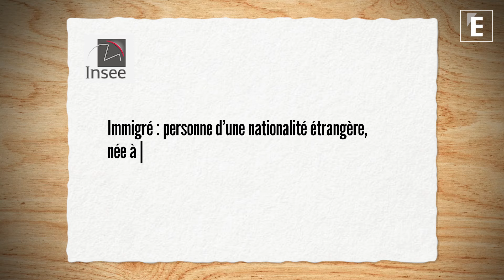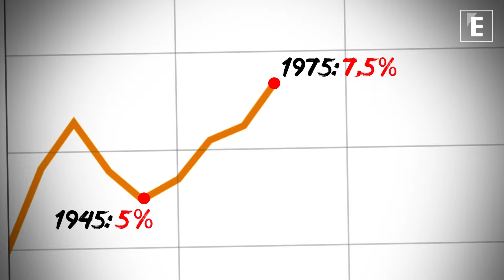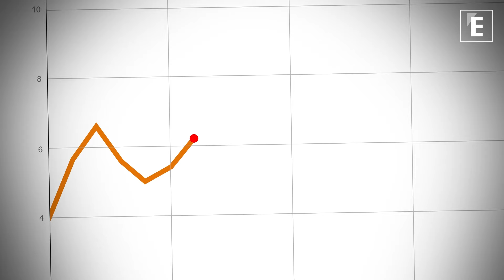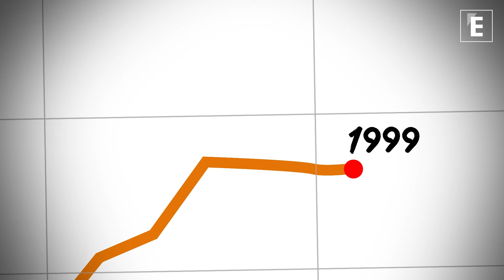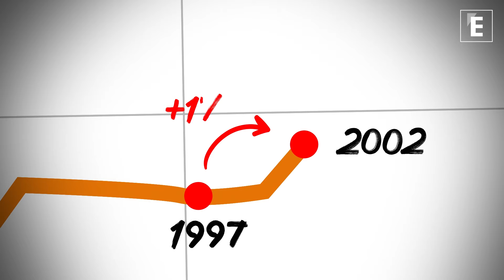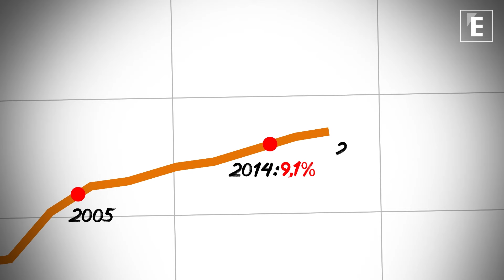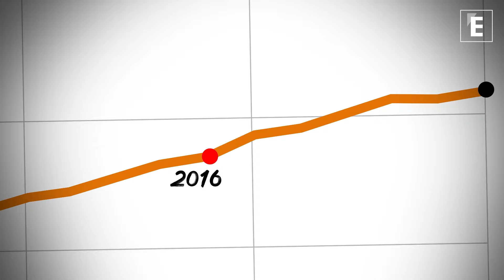Les vrais chiffres de l’immigration en France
Alors que le projet de loi immigration continue de faire débat à l’Assemblée, L’Express fait le point sur l’évolution de l’immigration en France depuis un siècle.

Le bras de fer politique sur l’immigration continue. Le projet de loi porté par Gérald Darmanin est examiné depuis ce lundi à l’Assemblée nationale. Régularisations dans certains métiers en tension, quotas migratoires, suppression de l’Aide médicale de l’Etat… les pommes de discorde sont nombreuses.

Aux volontés politiques des uns se mêlent parfois les réalités parallèles des autres. Alors, à L’Express, nous avons voulu retracer la réalité du phénomène migratoire en France depuis un siècle. Selon les chiffres de l’INSEE, la part d’immigrés en France était en 1921 de 4%.

Aujourd’hui, à combien s’élève ce pourcentage ? Y a-t-il de plus en plus d’immigrés ? Quels sont leur pays d'origine ? Réponse dans notre nouveau long format vidéo.